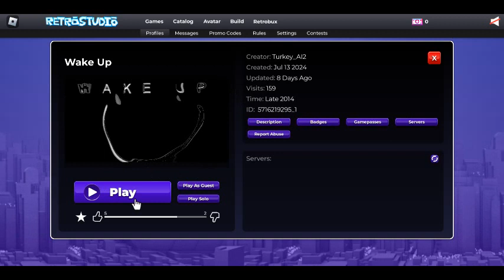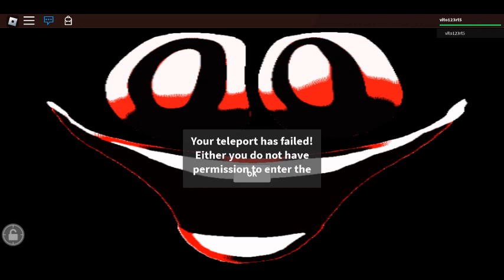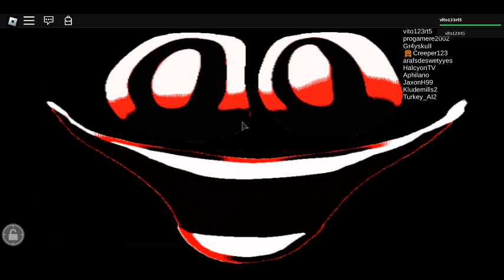robloxapp 20240724 1827265